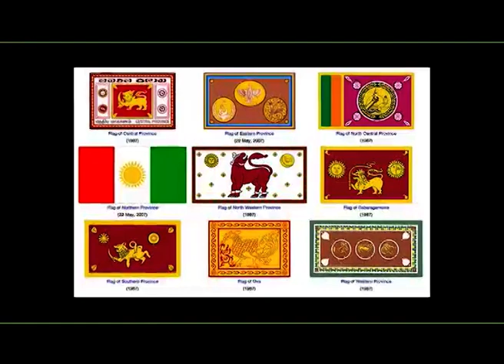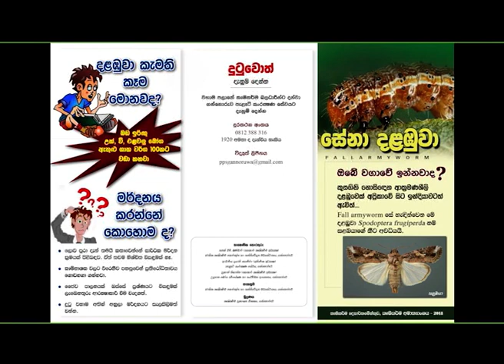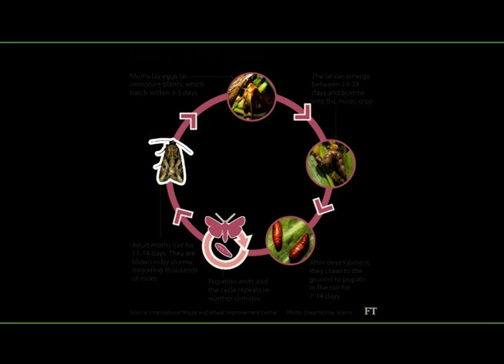Govibimata Arunalu TV program 2018.11.04 @ 6.30 p.m on Rupawahini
සංවාදයට ලක්වන මාතෘකාව - සාර්ථක මහ කන්නයක් සදහා